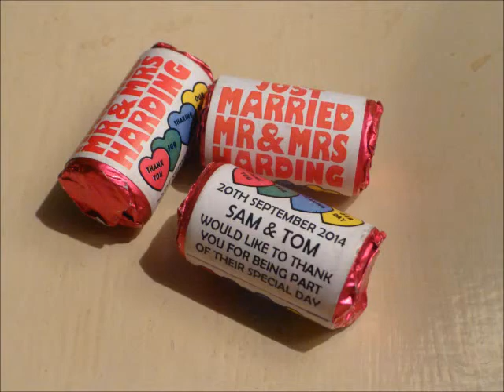WEDDING TOM & SAM 2014 SHREWSBURY